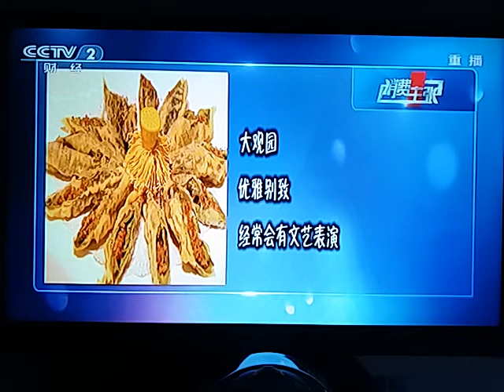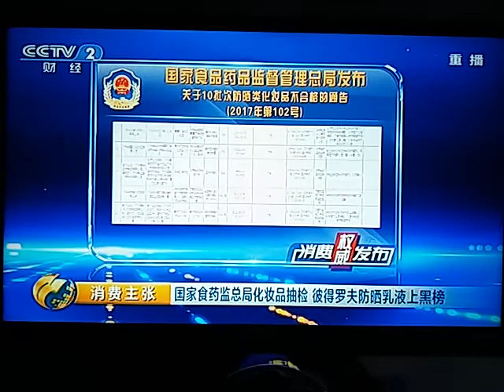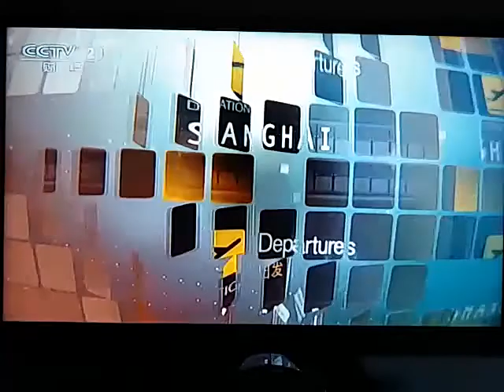濟南傳統魯菜：荷花酥，炸雙荷，奶湯蒲菜